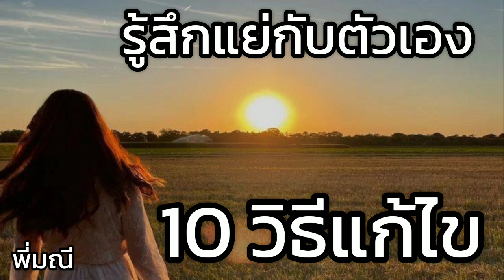รู้สึกแย่กับตัวเอง 10 วิธีแก้ไข#พี่มณีพลังบวก